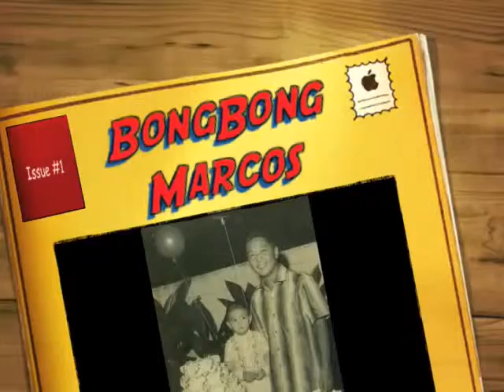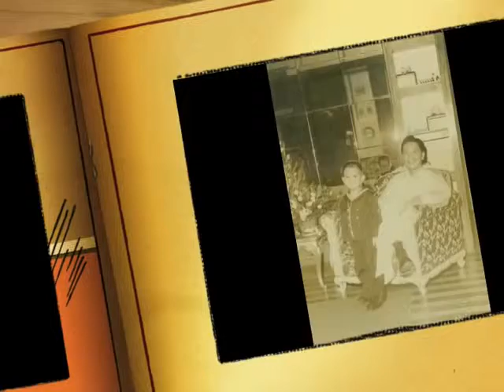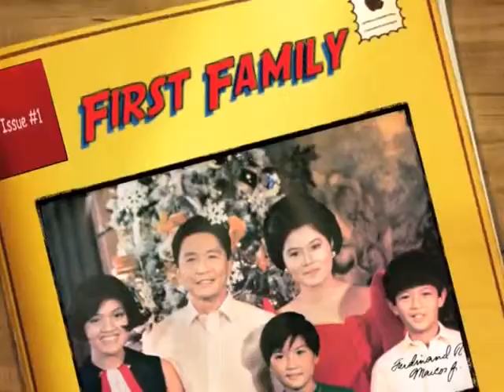HISTORY FACTS| BongBong Marcos the childhood years